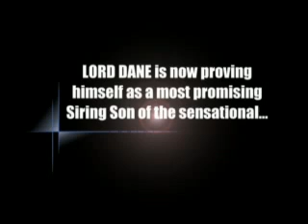Lord Dane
Heytesbury Stud Stallion Lord Dane. Sire Danehill. 1997 I5.3I/2 HH Bay. Horse